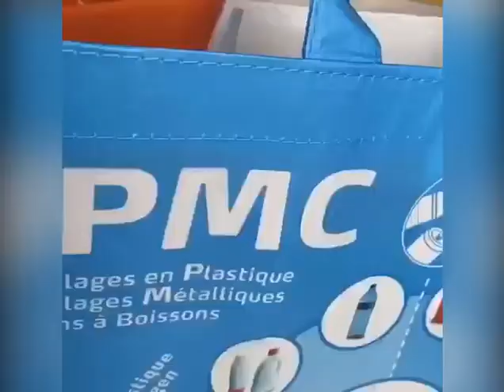100% Recycled PET Plastic Bottle Recycled Laminated rPET Shopping Tote Bag Custom